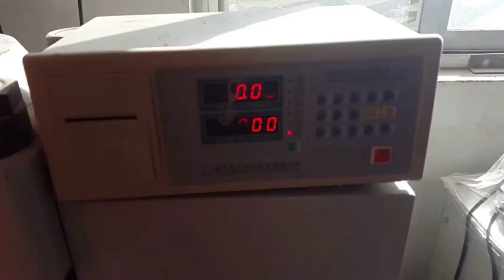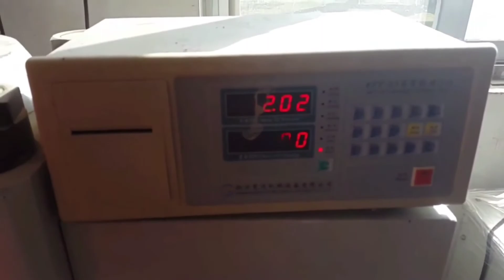DCC30112 AGGREGATE IMPACT VALUE AIV TEST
MUHAMMAD FARIDH FIKRI BIN MOHD SAFRI
11DKA19F1052
DKA4B